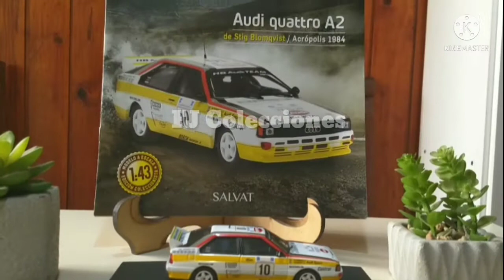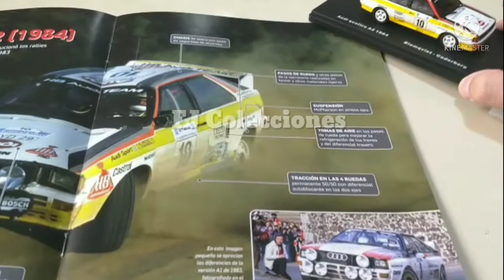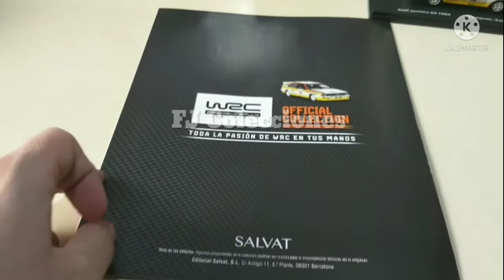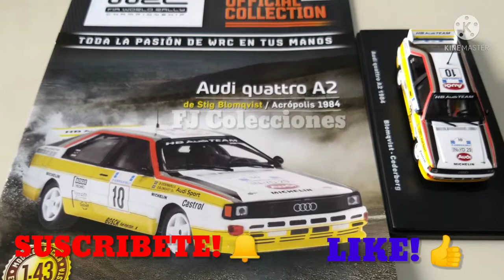Colección Oficial WRC | Audi Quattro A2 de Blomqvist/Cederberg (Acrópolis 1984) - Salvat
Hola, les comparto la entrega número 7 de Colección Oficial de World Rally Championship de Salvat, el gran Audi Quattro A2 de Blomqvist y Cederberg del Rally de Acrópolis del año 1984, campeón del mundo en esa temporada.
Escala 1/43.